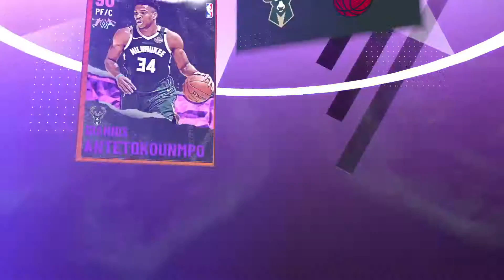NBA 2K21_Miami d3mb0y5 vs HOF 21'Lakers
Took this HOF Level squad to the cleaners.